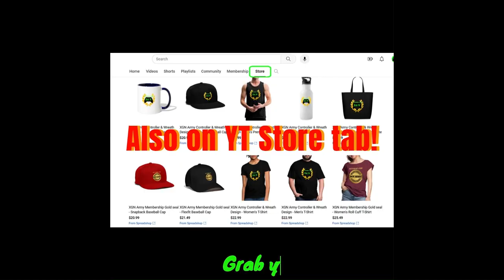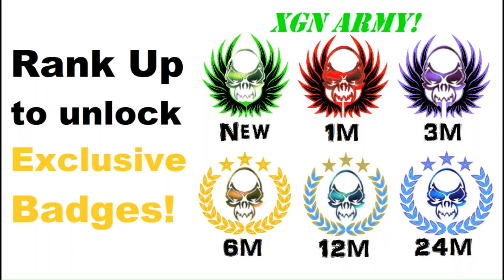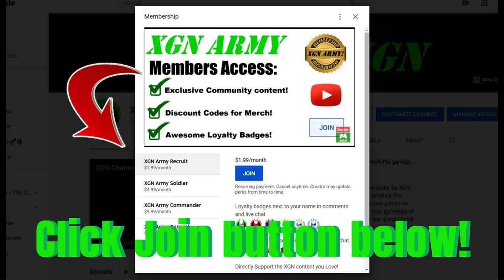Quake 2 The Reckoning: Unit 3 Co-op gameplay on XSX!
Quake 2 remastered: Episode the Reckoning, Unit 3 mission co-op, cross-play gameplay on Xbox Series X. Quake II 2023 expansion The Reckoning campaign playthrough in 3 players crossplay CO-OP! Quake 2 remastered enhanced gameplay on XSX.